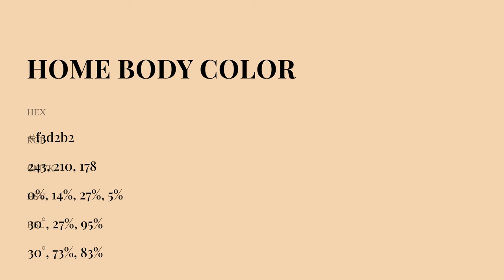Home Body color f3d2b2 hex Cool Orange color f3d2b2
What color is Home Body ? f3d2b2 hex, Cool Orange color f3d2b2

Hex f3d2b2 Color Code is also known as Home Body color